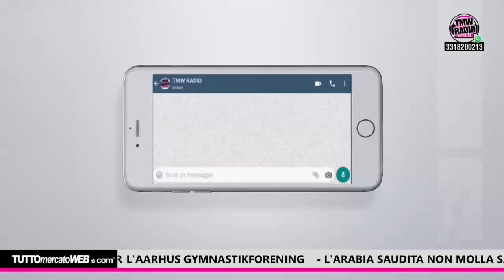SPECIALE CALCIOMERCATO ( quinta parte )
Interventi di
10:30  Giorgio Perinetti direttore tecnico dell'Avellino
33:00 Fabrizio Ferrari FK Sport Management
42:58 Stefano Salandin, giornalista di Tuttosport